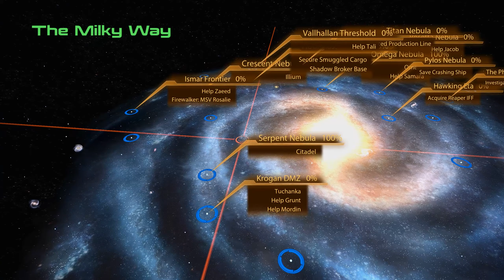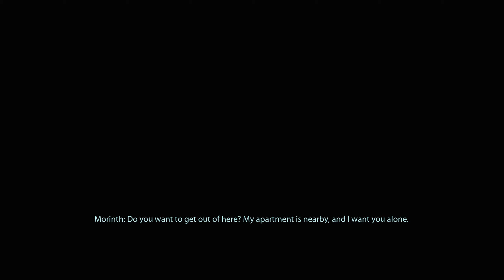Mass Effect 2 - Part 36 - Samara Loyalty Mission (Insanity - Infiltrator)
I hope you found something helpful and/or at least entertaining here.

This walkthrough is modded and you can find all the mods